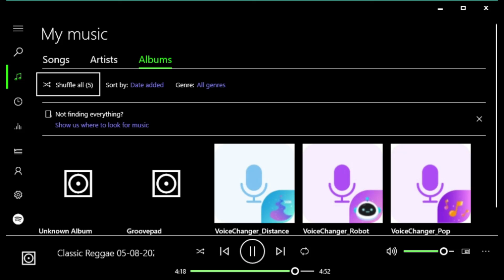14 11 10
byt0mz